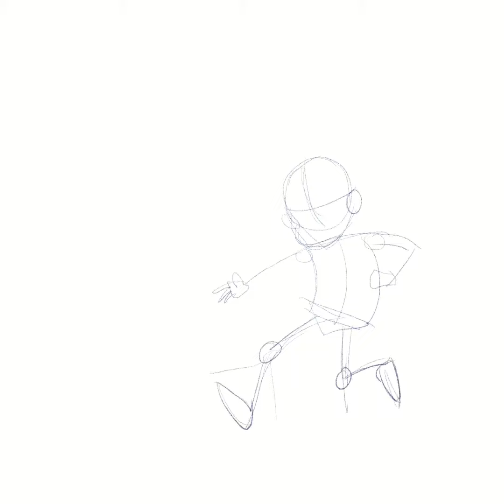Menggambar Tomo dan Tama main sepak bola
Bola Buzzerp di tendang yg keraz Tom!